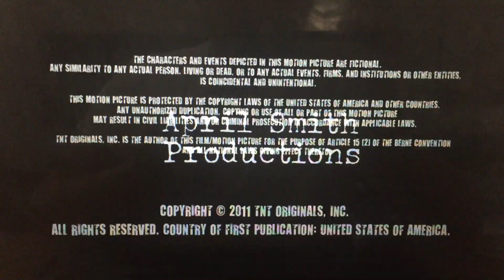April Smith Productions/Frank Von Zerneck Films/TNT Original Production (2011)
Here’s from TNT Original Production Movie is Call “Good Morning, Killer” (2011)